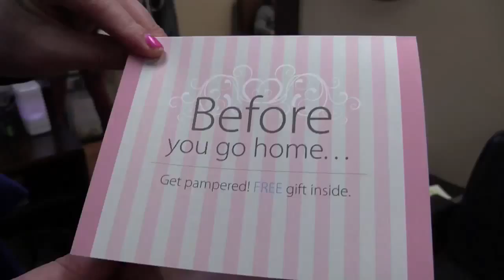From the operating table to the salon chair, a hospital and cancer survivor partner to help others h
Legacy Good Samaritan Medical Center and one of its cancer survivors are teaming up to give back and help others heal.